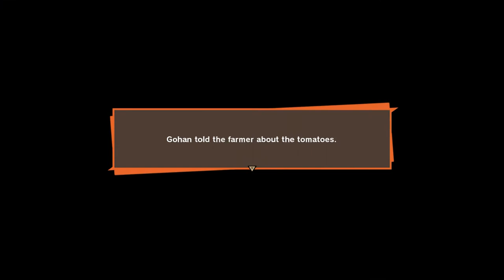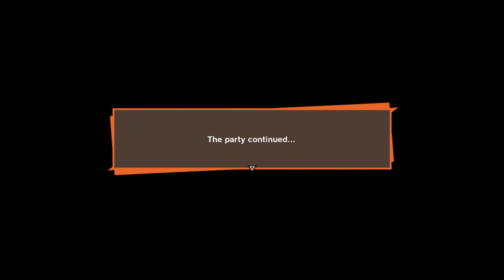DRAGON BALL Z: KAKAROT - Gohan's Sub Story #47: "Tough Break for Turtle"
Turtle seems troubled by something. See if you can help him out!